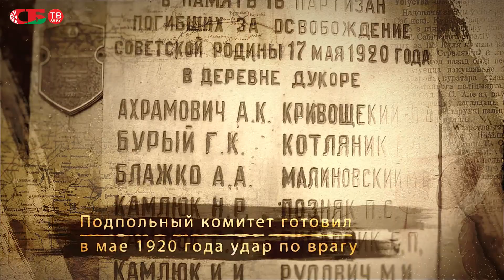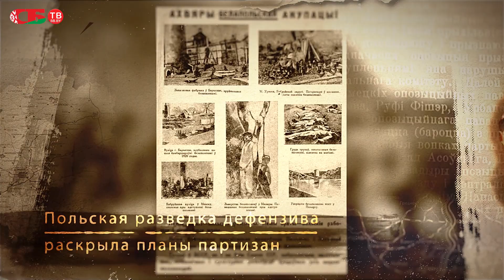После пыток поляки расстреляли белорусских патриотов - дукорских партизан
Деревня Дукора в Пуховичском районе Минской области. В окрестностях этого населенного пункта народные мстители действовали и в Великую отечественную войну, и сражались с польскими оккупантами в 1919-20- годах. Рядом с агрогородком в урочище Пуща в июле 1925 года был уставлен памятник на месте расстрела поляками белорусских партизан. Монумент сохранился до наших дней.